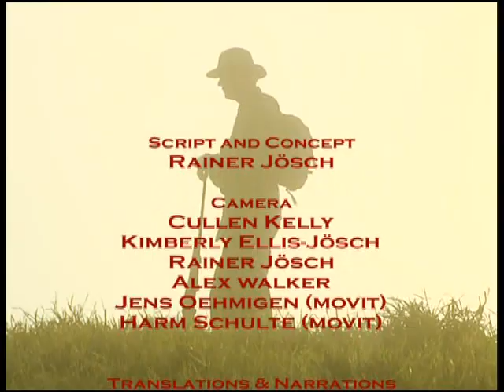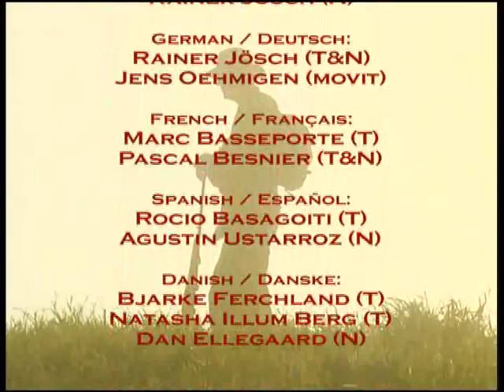Bergbüffel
Diese beeindruckende Dokumentation führt Sie durch unberührte Bergwaldgebiete im Norden Tansanias und zeigt Ihnen die Jagd in ursprünglicher und intensiver Form. Der Jäger wird eins mit der Natur, wenn er den Spuren des Kap-Büffels in diesem faszinierenden Lebensraum folgt. Genießen Sie das Erlebnis einer echten Wildnisjagd in Tansania!